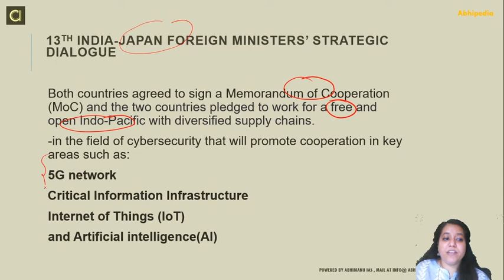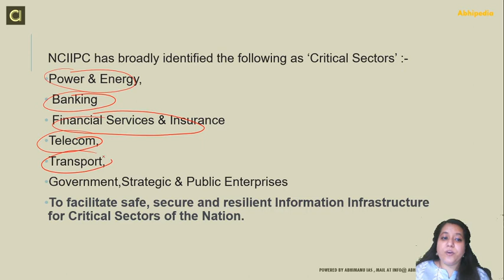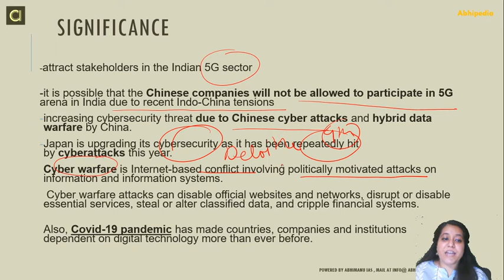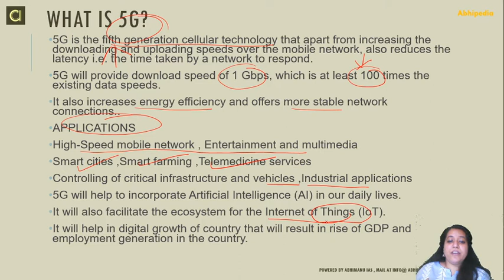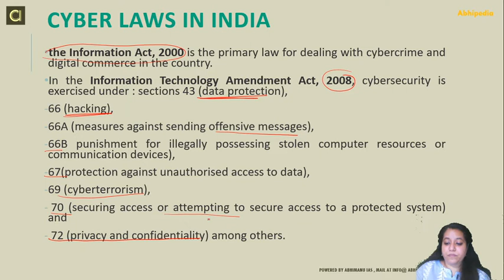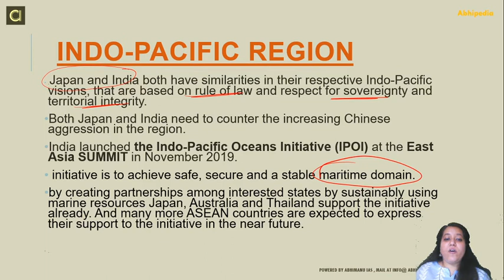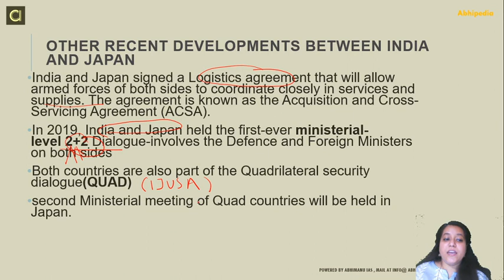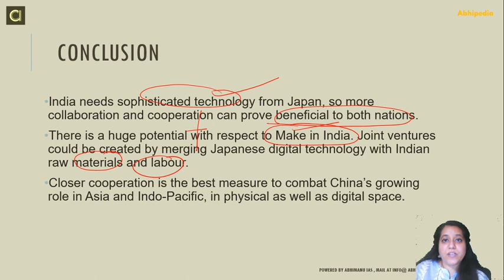UPSC CIVIL SERVICES EXAM I INDO - JAPAN CYBER SECURITY DEAL I CURRENT AFFAIRS I By Jhankar Jassi